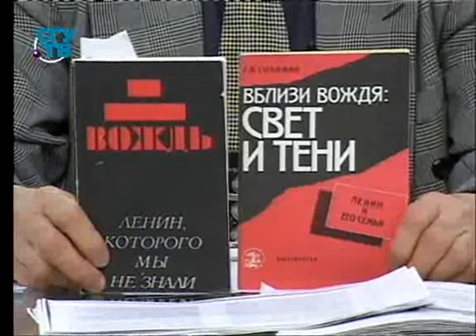Владимир Ильич Ленин (Ульянов). Передача 2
Передача "Времена, события, люди". Эфир 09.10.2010. Ведущий - Николай Васецкий. Образование для всех. Первый образовательный канал. Другие передачи "Времена, события, люди" смотрите на